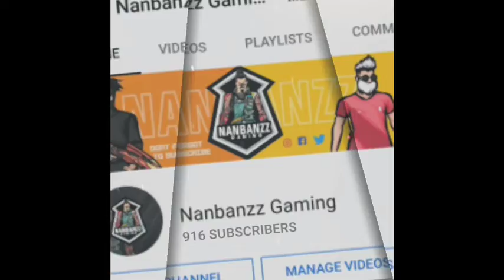Thanks for your lovely support | Part 1